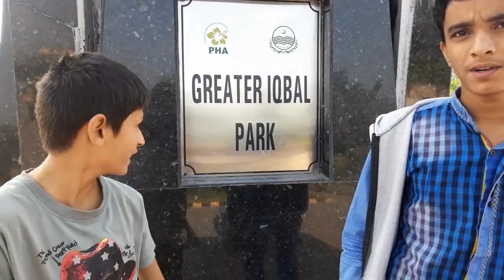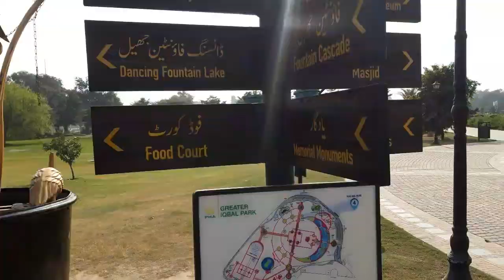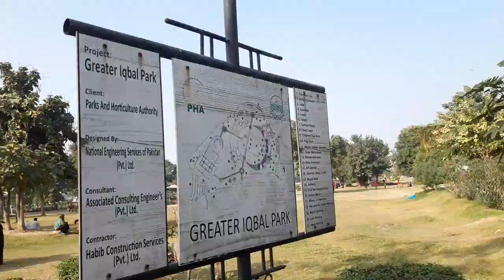My 1st travel vlog? | what is lahore all about | middle class usman rafique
If dubia got burj khalifa
London got tower bridge
Newyork got statue of liberty
Lahore got ?

Its my 1st travel vlog is must wat
Located in the Iqbal Park of Lahore, Minar-e-Pakistan is one of the most significant monuments in the country. Since it was built to commemorate the Lahore Resolution (March 23, 1940), the first official call to create a separate homeland for the Muslims of South Asia, according to the two-nation theory.
The construction of the minar commenced on March 23, 1960 when the foundation stone was laid down on the site where the historic resolution was passed by All-India Muslim League. However, it took eight years to construct the Minaret of Pakistan as it was completed on October 31, 1968.
Interesting Facts:

Cost incurred on the construction of Minar-e-Pakistan is estimated at Rs 7,058,000.

The construction cost of the minaret was raised by imposing an extra tax on cinema and horse racing tickets.

Minar was built with reinforced concrete, while the walls and floors rendered in marble and stone.

First platform of the building was constructed with uncut Taxila stones and signifies the start of freedom struggle.

Second rostrum of the structure is made of hammer-dressed stones.

Third platform is embellished with chiseled stones.

The fourth rostrum is built with marbles and depicts the success of Freedom Movement.